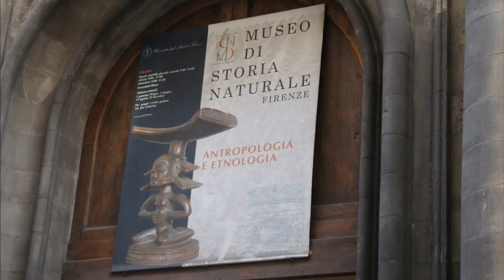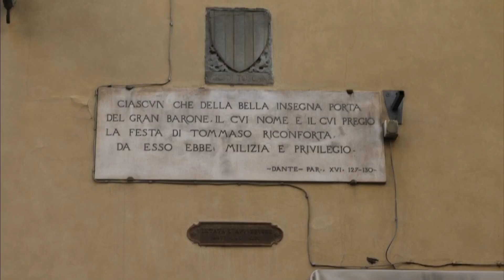Road trip in the Italian peninsula XIII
This is made with a Canon EOS 70D